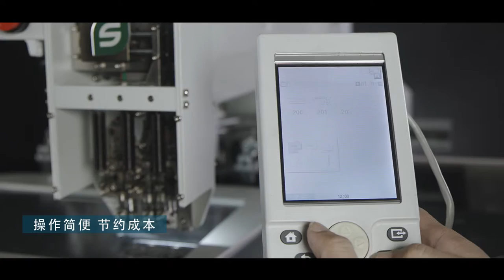Automatic Punching Machine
Powerful ,energy-saving,high cost-efficiency,